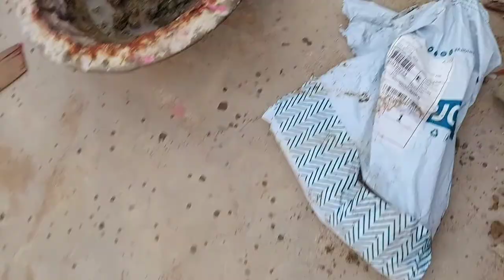Plants ki Dekhbhal Mein Bahut Mehnat Lagta Hai | Plant खराब हो गया और Flower Pot टूट गया | vlog 124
Plants ki Dekhbhal Mein Bahut Mehnat Lagta Hai | Plant खराब हो गया और Flower Pot टूट गया | vlog 124 | indian vlogger | bihar vlogger | सास बहू vlog | family vlog

3 Aug 2022

hit likes.

lots of ❤

@ home kitchen lifestyle

village life
couple vlog
poor couple life vlogs
love marriage ka 4 sal bad
trending video
kajal love mithun
love life vlog
kajal mithun
couple vlog
vlog video
vlogs
vijay riya vlog videos
vijay riya
delhi vlog
bihar ka vlog
bihar couple vlog
bihar family vlog
sas bahu vlog
sas bahu vlog video
bihar sas bahu vlog
intertening vlog
intertening vlog video
patna vlog
patna vlogger
patna ke vlog
saurabh joshi vlog
saurabh joshi vlogs videos
sunil guriya vlog
sunil guriya vlog video
vlog video
rahul mampi
love story
todays vlogs
todays vlog
tik tok video
moj video
tikki video
youtube vs tik tok
adnan roast
New roast
New vlogs
adnan ka video
roast adnan
tik tok videos
romantic video
couple romance
bihar couple vlog
intercaste marriage video
bhojpuri video
vlog
vlogs
cute couple
daily vlog
daily vlogs
love story
indian vlog
lifestyle vlog
indian girl lifestyle vlog
hindi vlog
indian
radhika real vlog
radhika real vlog youtube income
radhika vlog
radhika blog
radhika real vlog today
radhika real vlog home tour
radhika real vlog New video
radhika real life vlog
radhika real vlog first vlog
ayan mom and beauty blog
ayan mom and beauty vlogs today New